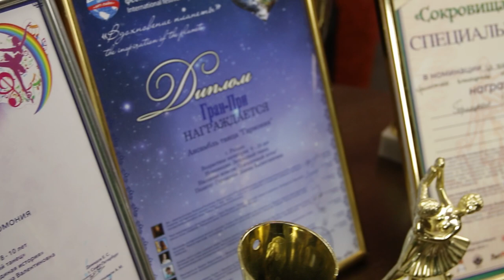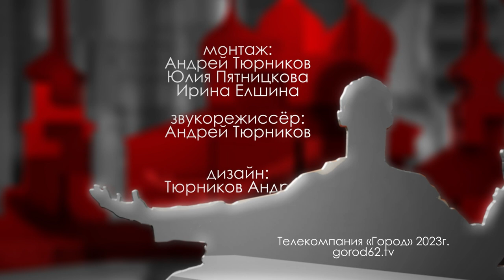Жанна Горляцкая // "Городские встречи"